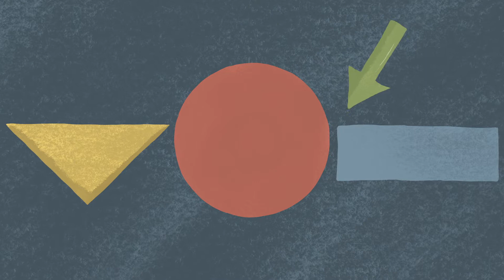Figurer og placering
Rundt omkring os er der mange forskellige former og figurer. Nogle figurer har fået navn efter, hvor mange kanter de består af. Hvis figuren er tegnet af tre linjer, er det en trekant. Hvis den er tegnet af fire linjer, er det en firkant. Med forholdsord kan vi fortælle, hvor figurer er placeret i forhold til hinanden. Det kan være foran, bagved, over og under hinanden.

Filmen er lavet til Regn med Fessor 0, der er et supplerende læremiddel til undervisningen i matematik i 0. klasse. I Regn med Fessor 0 arbejder eleverne med afvekslende og farverige opgaver, der dækker de faglige mål i 0. klasse. Tydelige eksempler guider eleverne til, hvordan opgaverne skal løses. Til alle emner i Regn med Fessor 0 er der videoer, som motiverer og introducerer eleverne til de faglige emner og begreber.

Videoproduktion Alinea 2022
Tegninger, speak og animation Anders Schunk
Redaktion Karen Boe Hauggaard og Maria Svanström Vasquez